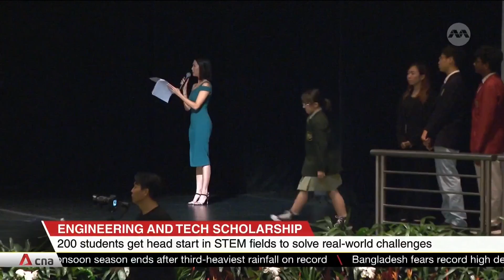200 pre-university students receive Engineering and Tech Programme Scholarship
200 pre-university students in Singapore were the first cohort to receive the Engineering and Tech Programme Scholarship. It's part of the Education Ministry's efforts to give students with strong math and science foundations a head start in careers requiring deep knowledge in these fields. The scholarship provides S$1,000 in annual allowance and up to S$2,400 in school fees per year. Recipients receive access to job attachments and workshops for hands-on experience in tackling real-world challenges.